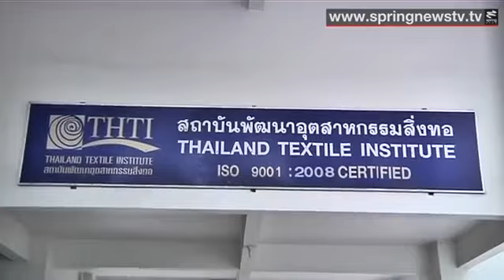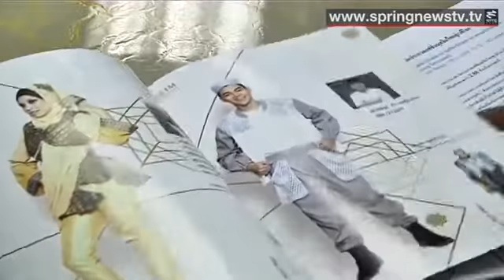SPRING NEWS SPRING MORNING 030813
"กสอ.จัดโครงการพัฒนาอุตสาหกรรมเครื่องแต่งกายมุสลิม"

รายการ ข่าวจริง สปริงส์ นิวส์

สถานี สปริงส์ นิวส์

เผยแพร่เมื่อวันที่ 3 สิงหาคม 2556